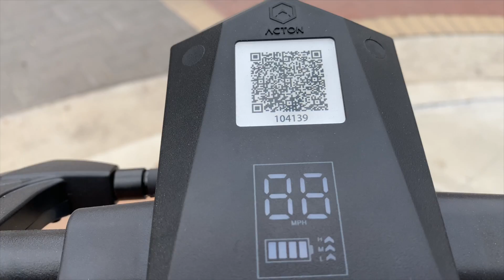Blue Duck How To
Have you tried the new Blue Duck Scooters? If you’re unsure of exactly how they work, check out this short “How To” video that’ll answer all your questions!